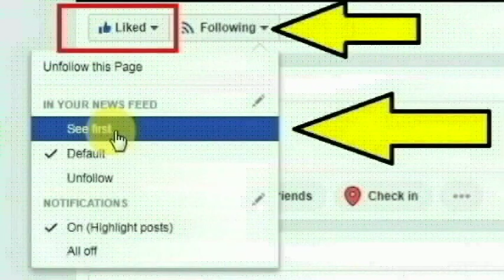புதுக்கோட்டை அருகே ஆலங்குடியைச் சேர்ந்த சரண்யா செய்ததை பாருங்க | Thoothupura